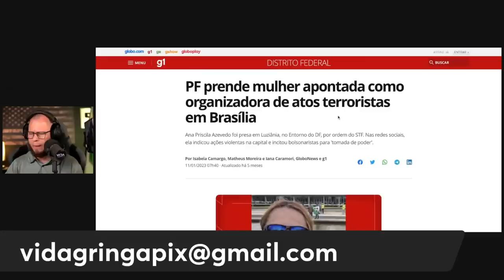BOMBA! ANA PRISCILA ABRE O JOGO E ENTREGA TODO MUNDO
Olá, pessoal! Sejam todos muito bem-vindos ao nosso canal. Hoje temos uma notícia explosiva para compartilhar com vocês. Sou Fabio e neste vídeo vamos discutir a bomba que abalou o cenário político: Ana Priscila abriu o jogo e entregou todo mundo! Preparem-se para uma revelação chocante! Ana Priscila, finalmente, decidiu romper o silêncio e revelar informações que podem abalar estruturas. Neste vídeo, vamos explorar em detalhes tudo o que ela entregou.